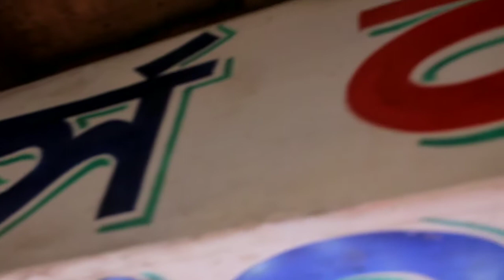মাত্র 320টাকায় শুরু পাইকারি ডেনিম জিন্স প্যান্ট